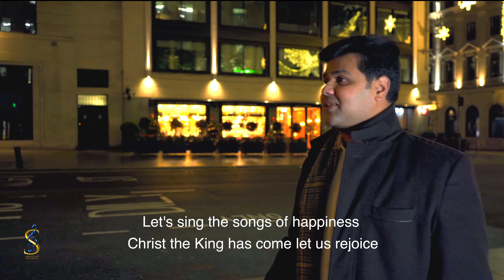Aao Geet Khushi K Gao Christmas Song by Shahzad Shakeel Album Mada Saray - MasihStudios Productions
Aao Geet Khushi Ke Gao

Yesu Raja Aya Hsi
Aao Gao Aao Gao
1
Tere Aane Ki Khushi Main
Jhoom Rahi Han Fizayen
Apne Dil Nazrane
Tere Hazoor Hum Layen
Wada Pura Hua Khuda Ka
Ibne Mariam Aya Hai

2
Chutt Chuke Han Andhere
Door Huwe Han Dukh Mere
Toot Gaye Han Dunya Main
Shetan Ke Sub Dere
Jai Jai Jai Jai Karo Os Ki
Rah-e-Najat Woh Laya Hai

ALBUM: MADA SARAY

SONG: AAO GEET KHUSHI K GAO  IS A VERY SPECIAL SONG TO ME AS IT'S BEEN WRITTEN BY MY MOTHER AND FATHER (ESTHER HAROON AND HAROON SHAKEEL) ALSO COMPOSED BY MR HAROON SHAKEEL.

Written by: HAROON SHAKEEL & ESTHER HAROON
Composed by: HAROON SHAKEEL
Directed by: NABEEL MASIH

Recorded at Reverb Studio- LAHORE
by: MARIA SAMUEL & AZEEM KHAN

Remixed at: MASIH STUDIOS-UK
Video Production by: MASIH STUDIOS-UK

Narration by: NABEEL MASIH
Video Colour Graded by Maish Studios-UK

Audio engineering and sound production by Nabeel Masih - Masih Studios -UK